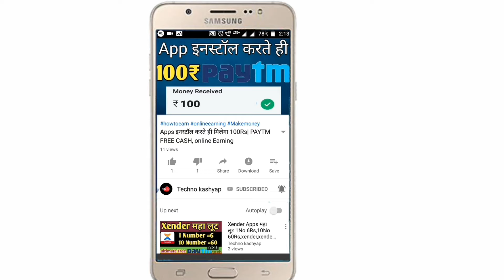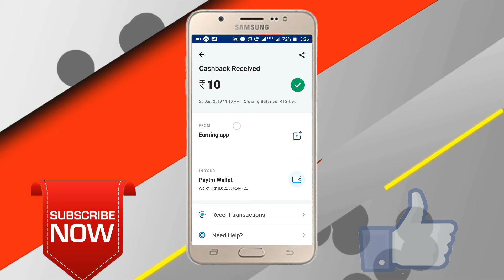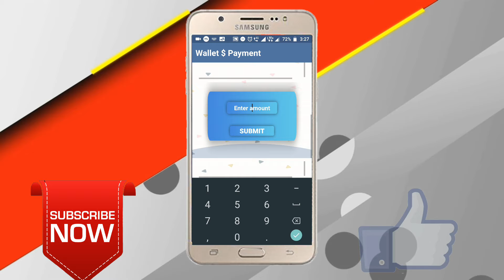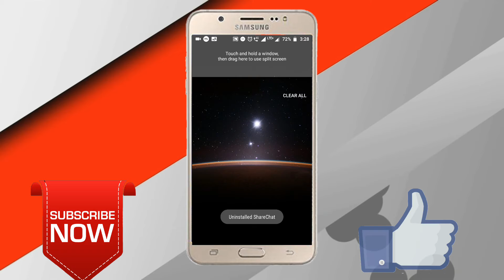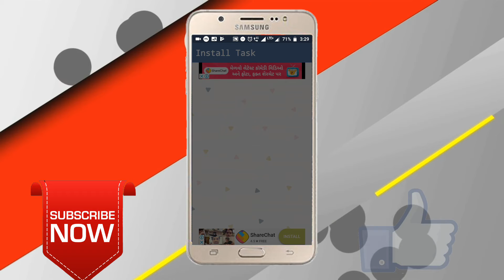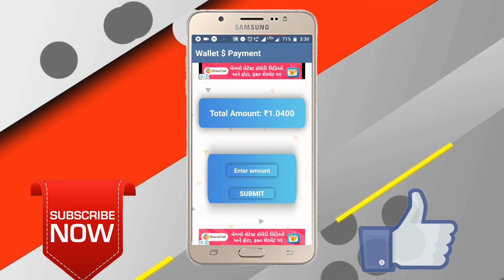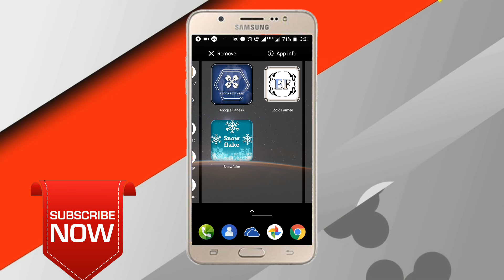जितनी मजी उतन्हा पैसा 10Rs unlimited paytm cash●paytm best earning apps●free paytm cash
sorry दोस्तों ये App Fack हो चुकी है।

लेकिन आप इस App मैं work कर सकते हो।

गरीब को भी करोडपति बना देगी ये Apps

एक रेफर पर मील रहा है 20 रुपये🎉

मेरी तरफ से मिलेगा Full Support🎉

इनस्टॉल करके पैसा छापो💴

Any suggestions Whatsapp no.

Hi Guys today we have come up with Very unique and genuine Concept to earn unlimited Free paytm cash.Earn money by completing tasks, offers, attending surveys from your smartphone by installing these genuine online money making appsThis application will help you to find or choose a best apps to earn money, this is complete solution of choosing best money earning app
.Free paytm cash: Want to earn Paytm cash or Free paytm cash Code just by doing simple tasks, Earn Free Paytm Cash From Trusted Apps